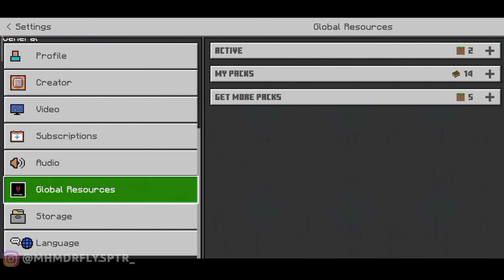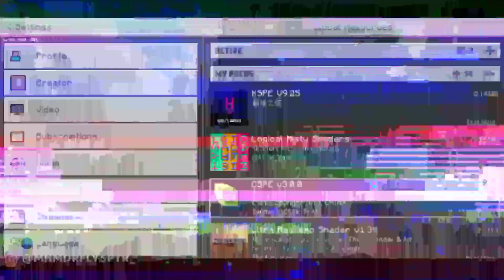TOP 3 SHADER PACK MCPE 1.18.0!! VERSI TERBARU SHADER NYA MUANTAP BANGET! - Minecraft Shader Pack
langsung aja kuy nonton :D

• Download •

1. HSPE v9.25

2. CSPE v3.0.0

3. Logical Misty Shader

JADWAL UPLOAD :

SENIN - MINGGU 3X UPLOAD
TAPI RANDOM YA UPLOAD NYA

BYEEEE.